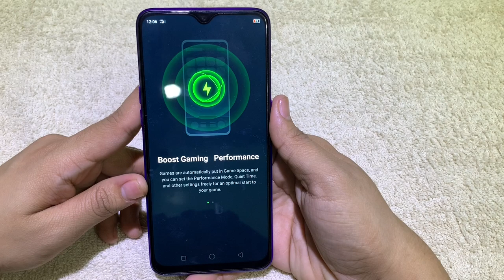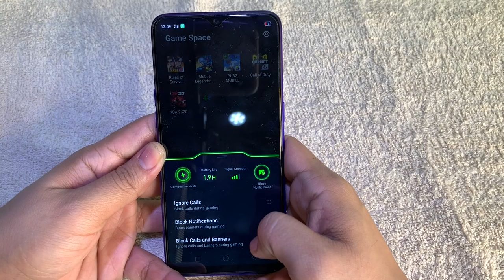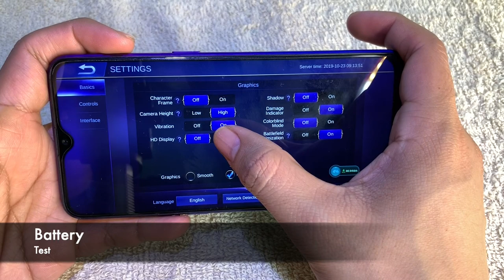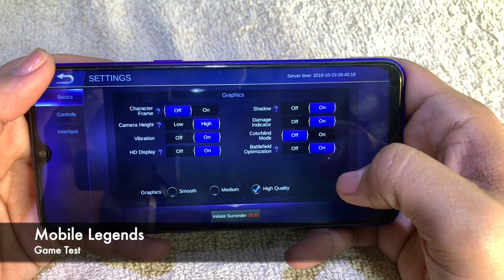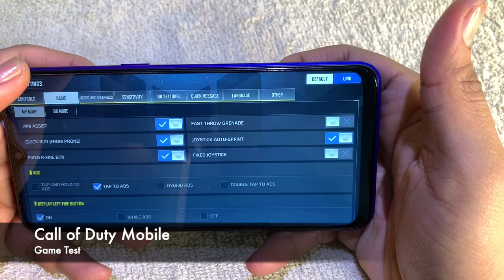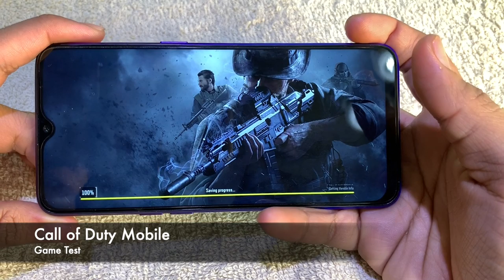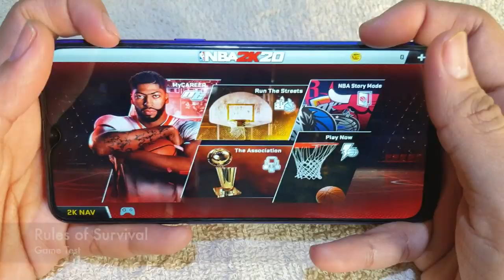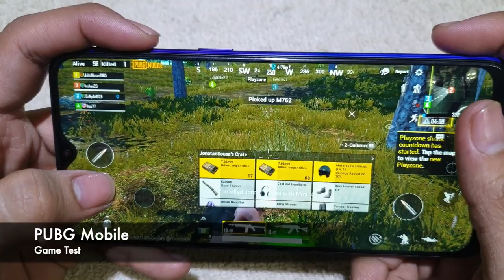Realme 5 Pro Game Test | Battery Test | Tagalog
Video Editor: imovie for mac

Video Camera: Iphone XS Max